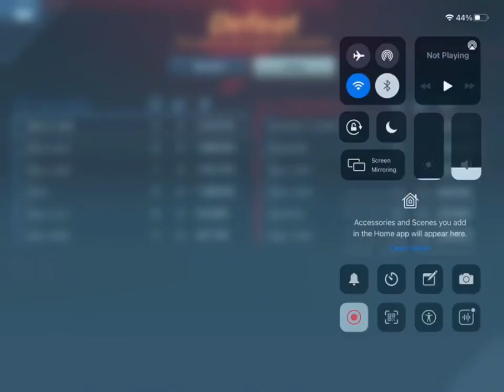Robot Warfare : Let’s play with Reno !